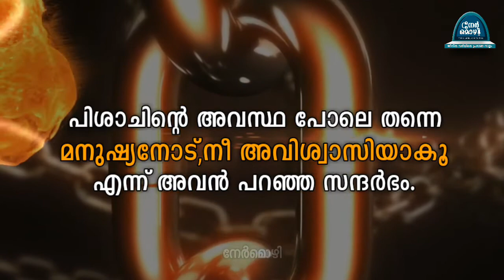Quran Reminder | പിശാച് ഒഴിഞ്ഞു മാറുന്ന സന്ദർഭം | Nermozhi - നേർമൊഴി